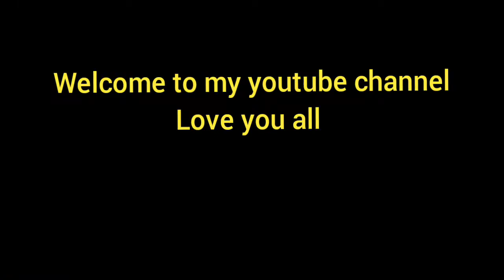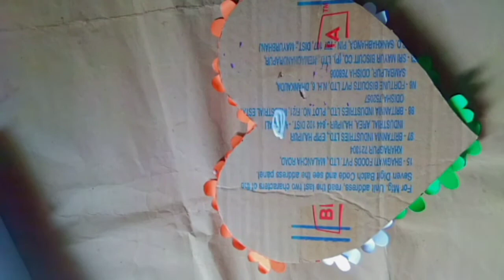Independence Day Wallhanging//Indipendence Day Craft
easy craft
new idea to make Wall hanging